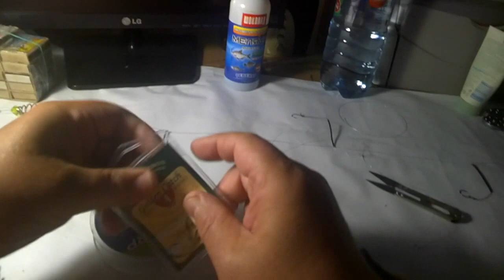Снасть на карпа ,чтобы не путались поводки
Снасть с тремя крючками , вместо грузила-- фидерная кормушка. Поводки из плетеного шнура на отводах . Снасть рабочая!